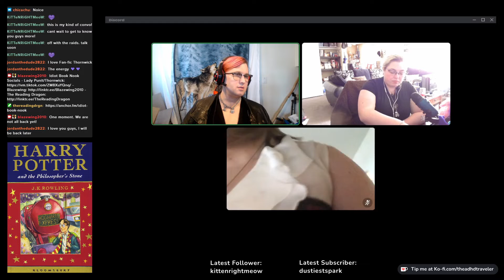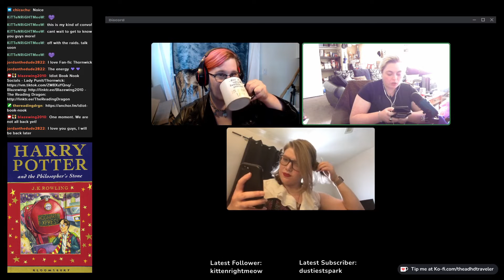Harry Potter and the Sorceror's Stone: Chapter 2 - Idiot Book Nook - Episode 052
The idiot Book Nook has decided to take on Harry Potter and the Sorceror's Stone for our first book club novel. In this episode, we read the second chapter, and we discuss thoughts and ideas on Chapter Two: The Vanishing Glass. We hope to bring our love of fiction and fantastical worlds to your device, whether that be a smartphone, a computer, a tablet, a laptop, or another device.

Please note that we stand with the LGBT community, and we have members who are LGBT. We do not condone the author's actions/words.

These episodes will be marked as explicit on account of Blazewing having a foul mouth. Please keep in mind that we are a group that has decided to remain 18+

For legal purposes, all materials remain owned by their respective authors. We do not own the stories we read.

Your hosts ►